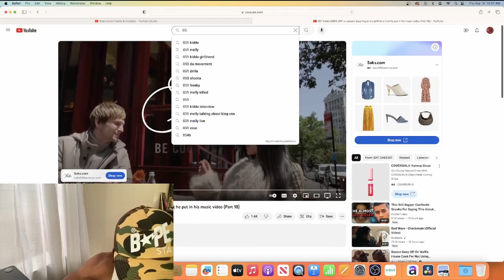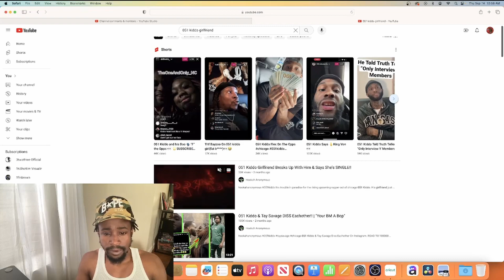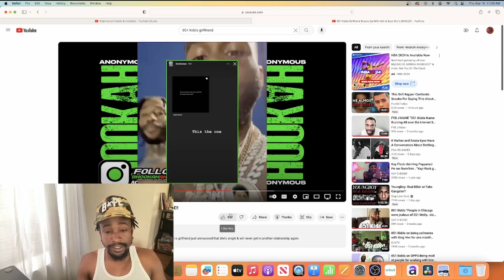051 KIDDO Defending His Girlfriend 😂💯